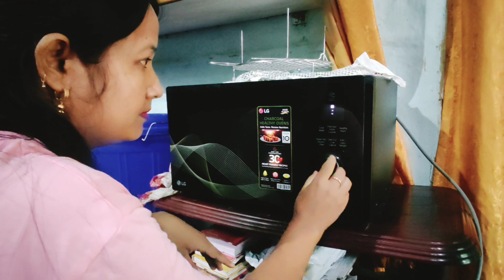মা আমি খেলিছো🤗// Google pin অহাৰ কেক😋//১০বছৰ পিছত আহিছো😆//গাহৰিয়েই মইন//Parthonavlogs